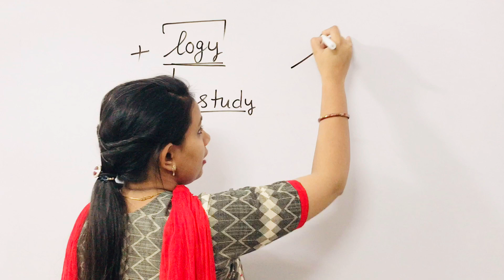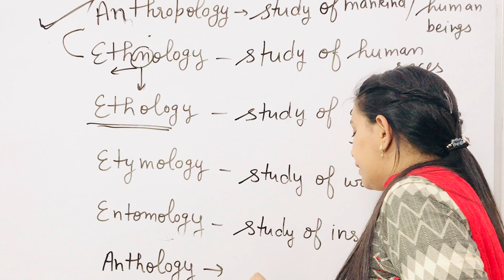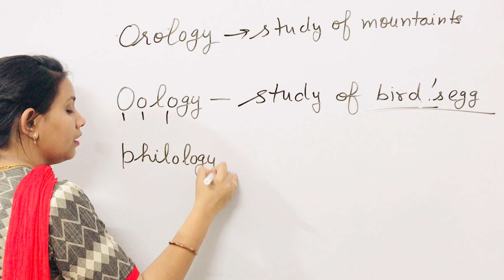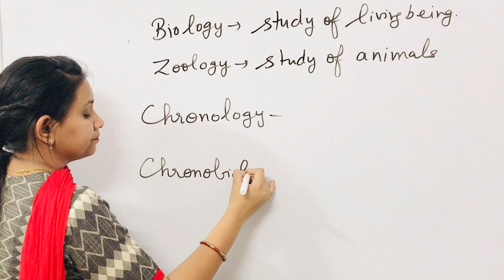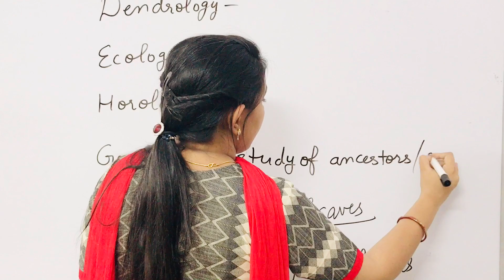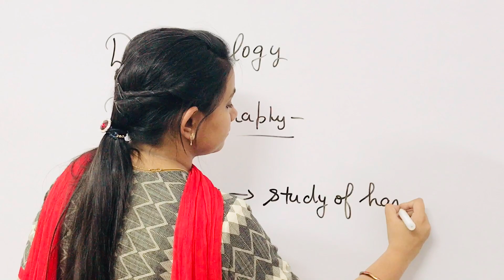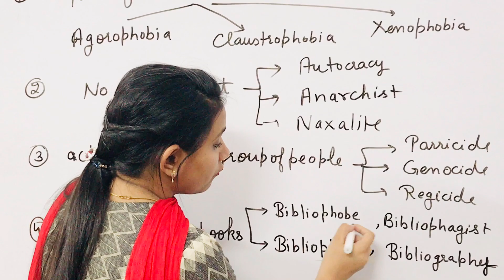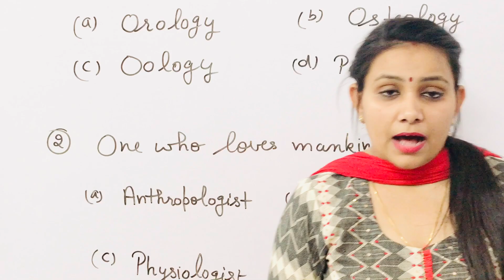Vocabulary Daily Dose 9 || English Vocab Section || Raghavendra-E-Classes || Maths Academy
Boost your vocabulary section . || Raghavendra-E-Classes || Maths Academy ||

Helpful in your communication skills and very very useful in Competitive exams
Address :- Hall no.54, pawan mega mall, Subash chowk , sonipat

For upcoming batches query call here